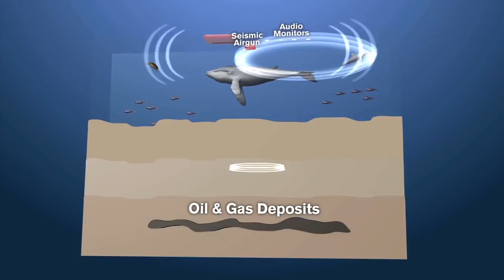Seismic surveying, as explained by Oceana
Seismic surveying is used to map potential oil deposits, often deep under the sea floor. Here is how the conservationist group Oceana explained it in a 2015 video.